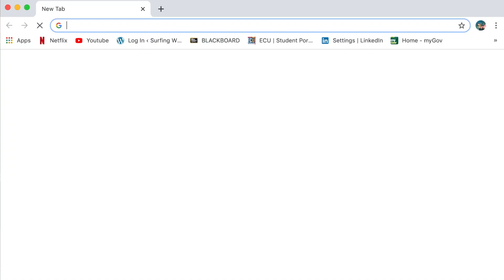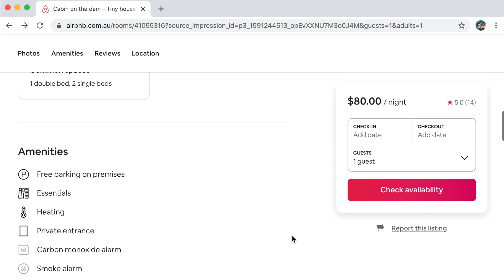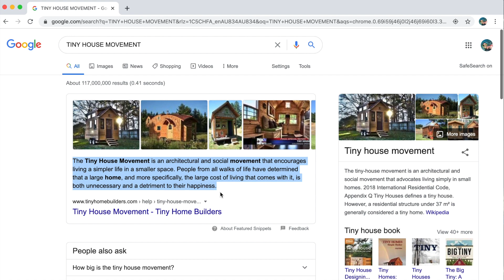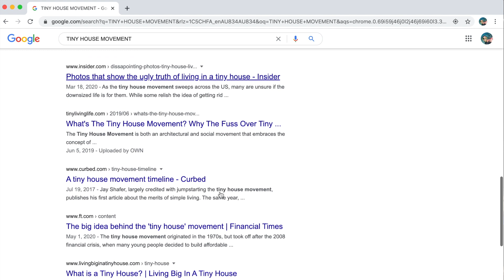Beautiful Australian TINY HOME! //HOUSE TOUR - South West WA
We stayed at the stunning Cabin on the dam for the week in dunsborough Western Australia! Enjoy a cheeky house tour and all the amazing things that make this tiny home one of the best. Find it and book your own stay

CLIPS of other tiny homes credit: @karaandnate @flyingthenest @Livingbiginatinyhouse